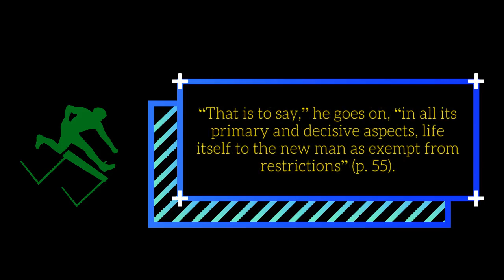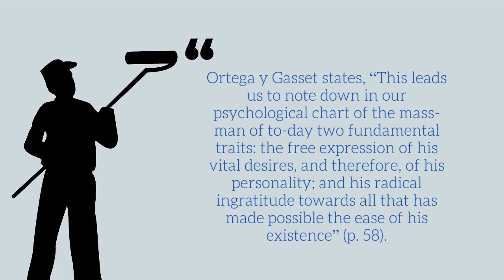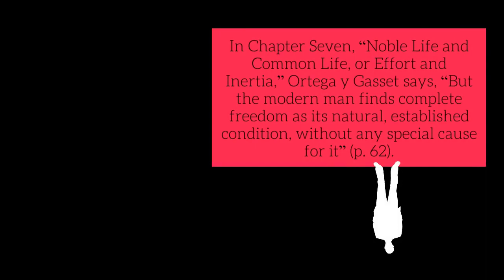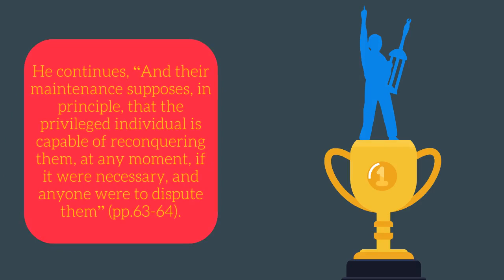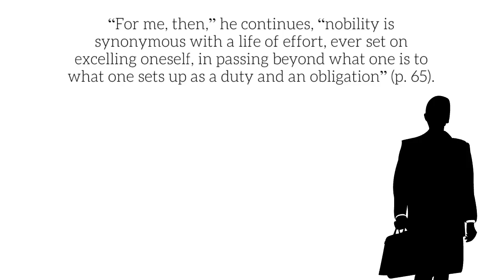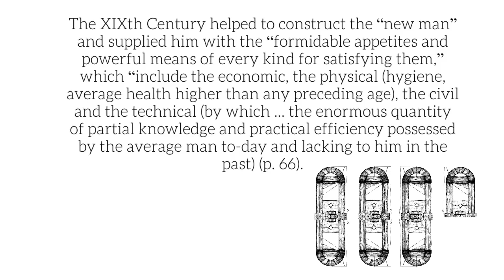Jose Ortega y Gasset's The Revolt of the Masses, Chapters Six and Seven